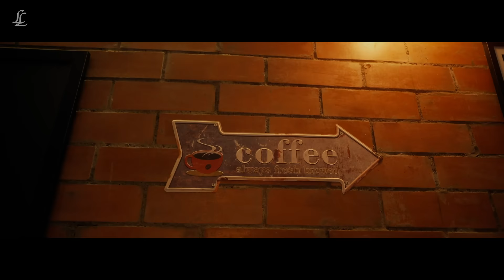The Kapi Dance | Raga Kapi / Mishra Pilu | Mahesh Raghvan and Nandini Shankar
‘The Kapi Dance’ is an original piece composed by Mahesh Raghvan and Nandini Shankar, a Hindustani Classical violinist coming from a rich family legacy of Indian Music. The tune is set to the Carnatic Raga Kapi or the Hindustani Raga Mishra Pilu and combines elements from Carnatic, Hindustani and Electronic Music.

Composed & Performed by Mahesh Raghvan & Nandini Shankar
Director of Photography: Subash
Edited By: Bharath Vikram
Video Production: Caveman's Studio
Record Label: Legendary Legacy Promotions Pvt. Ltd.